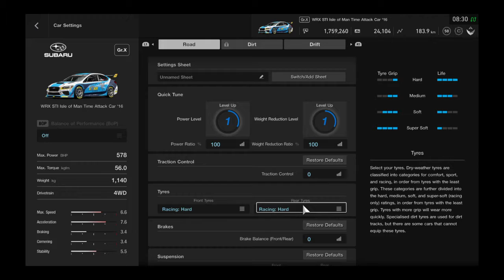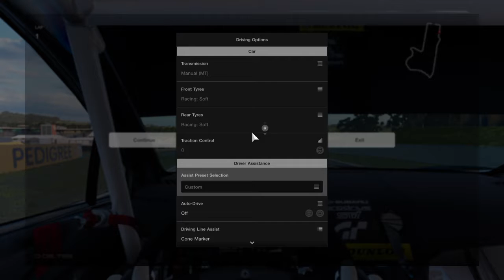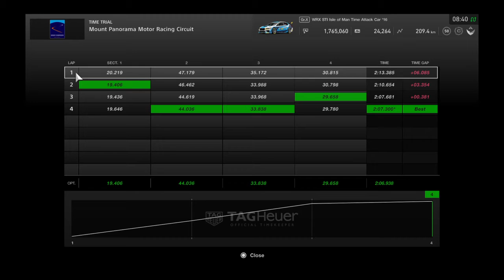Gran Turismo Sport Version 1.13 / Mount Panorama Time attack